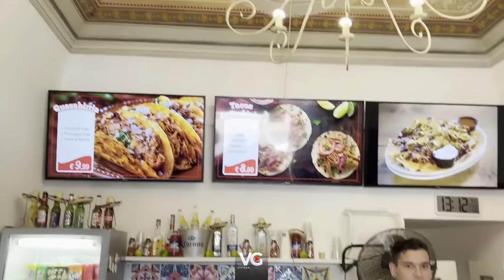“Un Día en Pisa demasiado Divertido” 😁🤣 | Viajando con Hijos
Parte 6
Continúan la aventura junto a mis costillas y esta vez nos divertimos mucho en la famosa torre de Pisa y más!
Me encanta compartir con ustedes estos momentos tan especiales y único en mi vida junto a mis hijos.

● Jay Man Suppot:
● Track Title: Chopstick Slapstick By Jay Man

"RetroBlue - Nothing" está bajo una licencia Free To Use on YouTube

Music information / Información de la música

Tropical Sensation by Mike Leite
Tropical Sensation - Mike Leite Free Copyright - Safe Music MúsicaGratis✔️ de Música Sin Copyright Para Creadores De Contenido está posteada bajo una licencia Creative Commons.